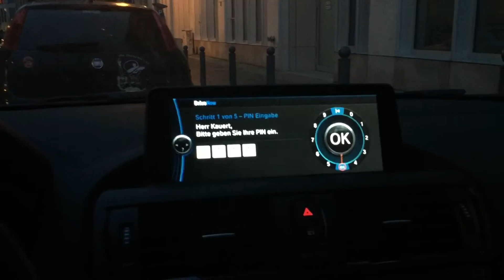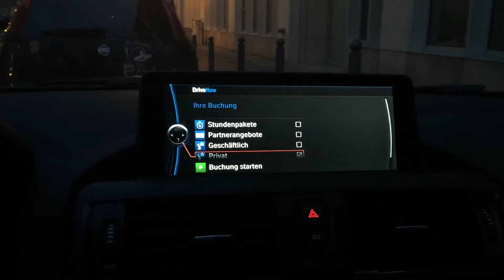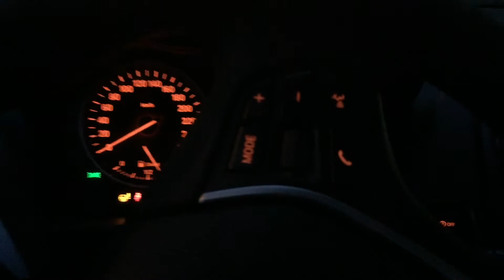DriveNow: Anmelden im Fahrzeug - So geht's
Wir zeigen euch in diesem kurzen Film, wie die Anmeldung im DriveNow Fahrzeug funktioniert.

könnt ihr euch für nur 9,98 Euro statt 29 Euro bei DriveNow anmelden und bekommt 15 Freiminuten dazu.